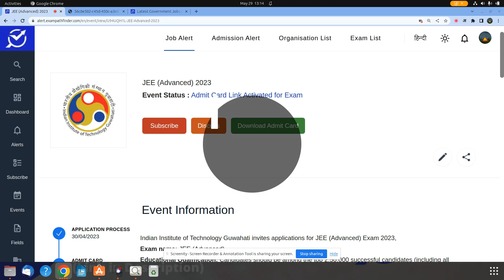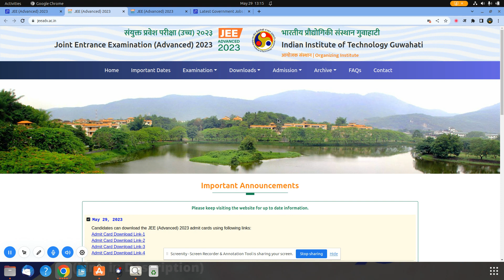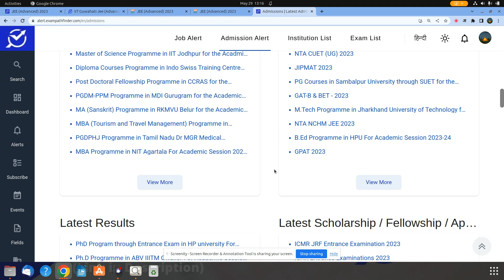Indian Institute of Technology Guwahati || JEE (Advanced) 2023 || Admit Card Link Activated for Exam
ADMIT CARD LINK ACTIVATED FOR EXAM OF JEE (ADVANCED) BY INDIAN INSTITUTE OF TECHNLOGY GUWAHATI .
1.HOW TO DOWNLOAD ADMIT CARD ?
2.DIRECT LINK OF THE WEBSITE .
3.NOTIIFCATION EXPLAINED .